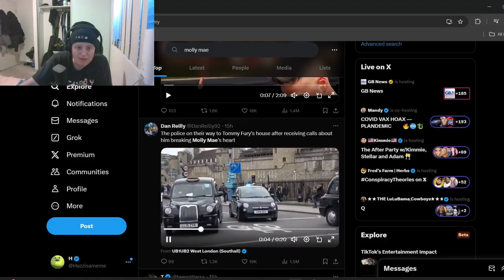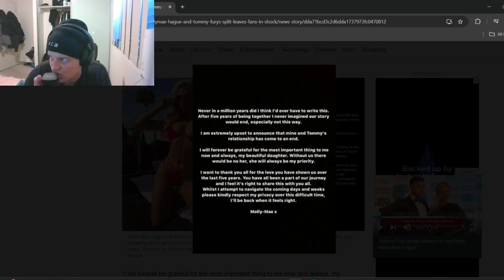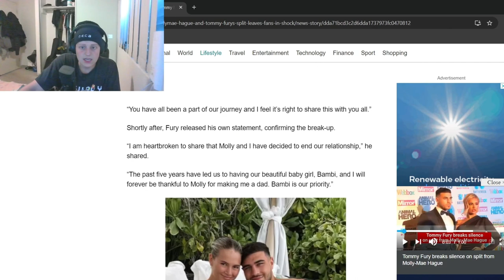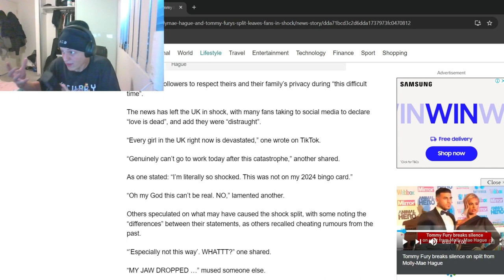Tommy cheating on Molly is not surprising